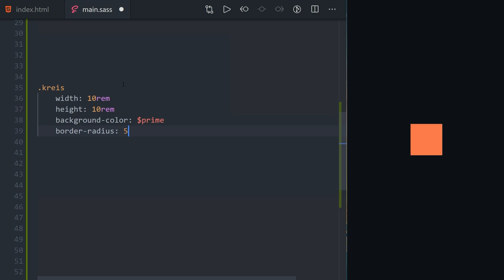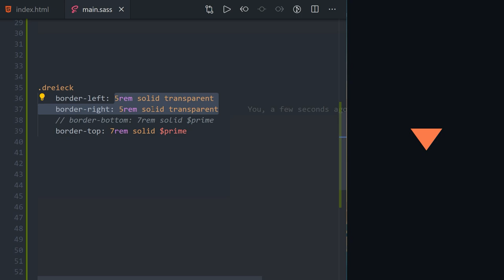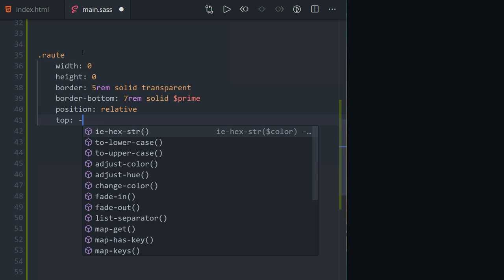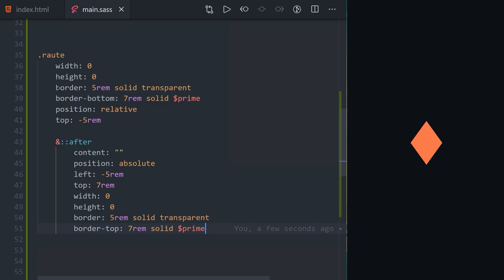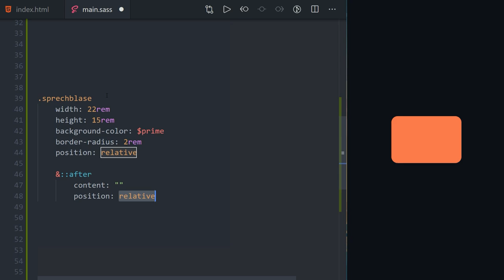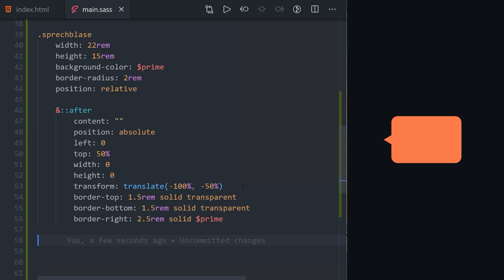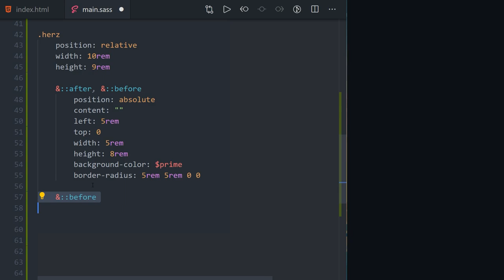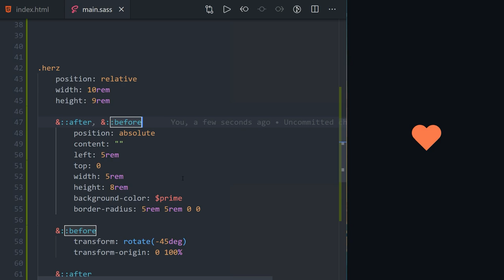FORMEN wie 💬❤️🔺🔴 mit CSS einfach erstellen 👍 [TUTORIAL]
Tutorial für einfache Formen die man CSS Bauen und nutzen kann.

Kapitel:
00:00 Intro
00:39 Einleitung
01:10 Kreis
02:07 Dreieck
04:37 Raute
07:09 Sprechblase
10:01 Herz
13:13 Outro